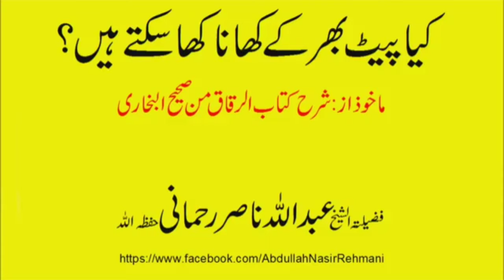Pait Bhar k Khana Khana by Professor Abdullah Nasir Rahmani Sb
Topic:
اساتذہ کی تربیت /ذمہ داری

Speaker:
مولانا عتیق اللہ عمر صاحب
صدر جمعیت الاساتذہ پاکستان

Added By: ASF Mailsi Officials

Edited By:
مرکز ابن تیمیہ الاسلامی رحمان ٹاؤن میلسی